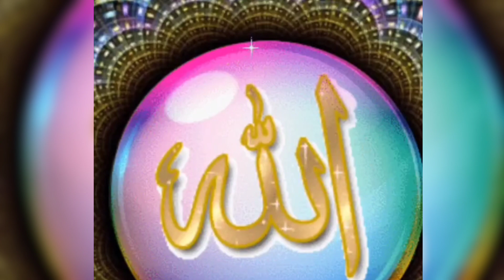Jab Musa Alai Salam Ne Mot Ke Fariste Ho Thappad Jad Diya